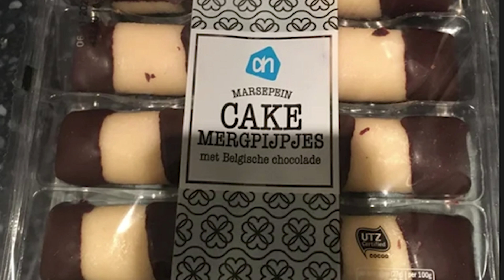CHIPS ETEN MET EEN VORK KAN ECHT NIET!!!